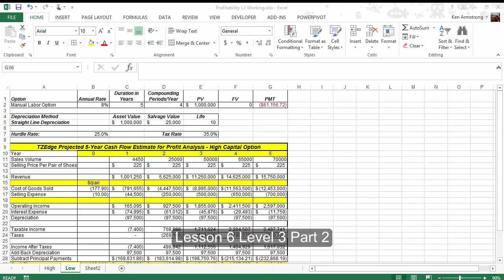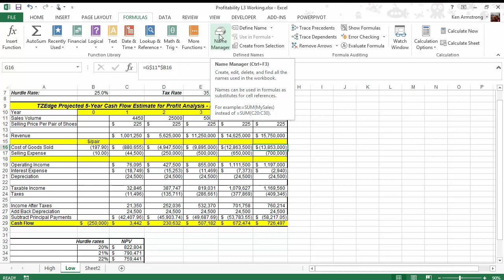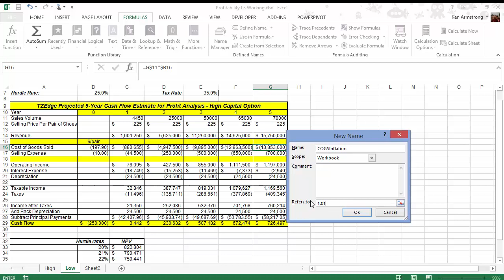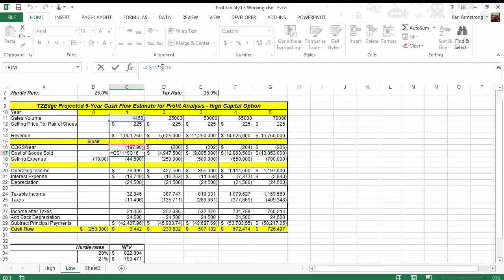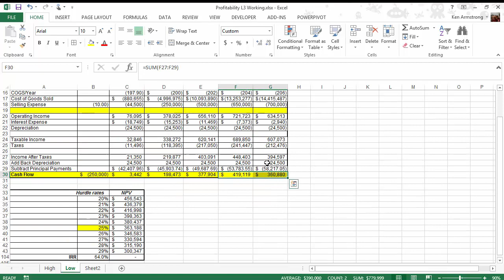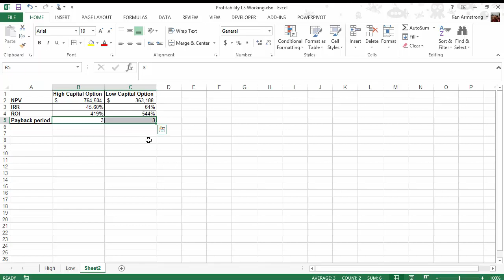Spreadsheets For Business: Lesson6 Level3 Pt2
Analyzing another Financial Option